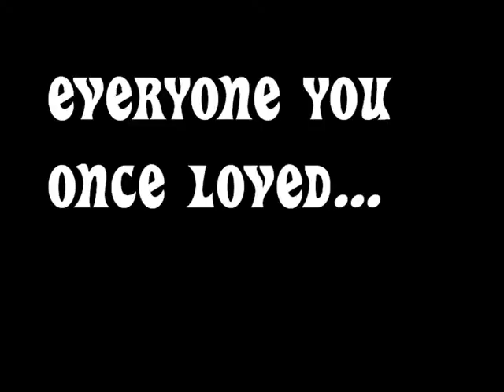Dont wait for me {Trailer}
SIX COMMENTS!

Alright... I will still be doing I dont care.. trust me.. i am..
and this trailer was FUN to make!! :)